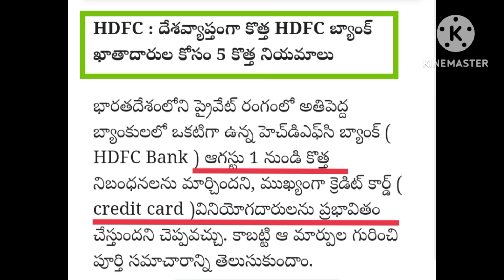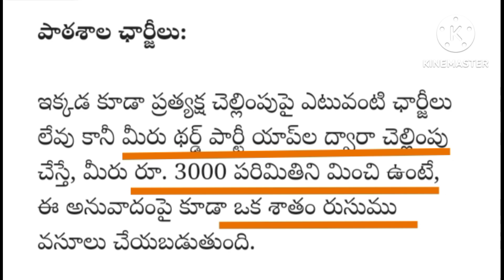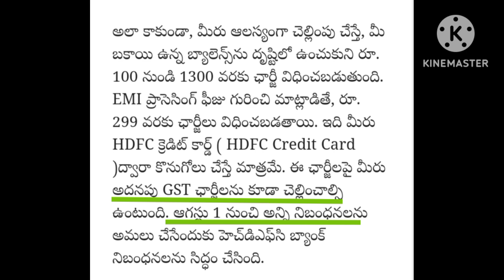దేశవ్యాప్తంగా HDFC బ్యాంక్ కొత్త రూల్స్..!! ఈ కస్టమర్లు తెలుసుకోవాల్సిన అంశాలివే🤔 తప్పకుండా చూడండి👈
దేశవ్యాప్తంగా HDFC బ్యాంక్ కొత్త రూల్స్..!! ఈ Bank కస్టమర్లు తెలుసుకోవాల్సిన అంశాలివే🤔 తప్పకుండా చూడండి👈
must Watch
complete Details 👈